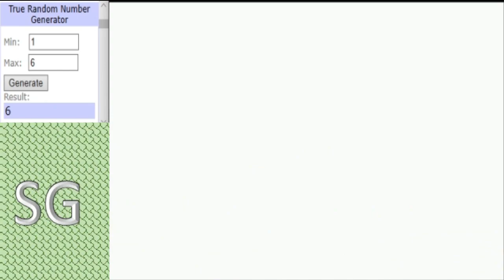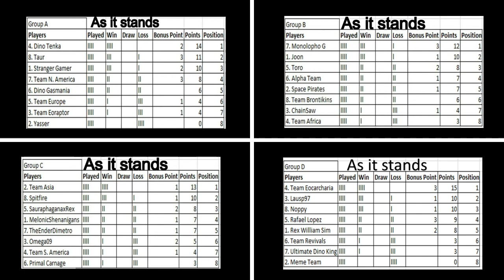Dinosaur King Arcade Tournament 2020 - Group Stage (D) - Noopy vs Team Revivals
Could be a close match this, both of which need a win to keep up with the table toppers. Defeat could see the loser playing catch-up with 3 more matches to go.